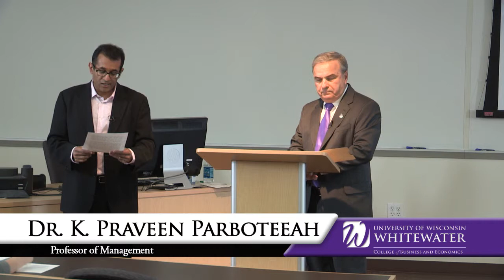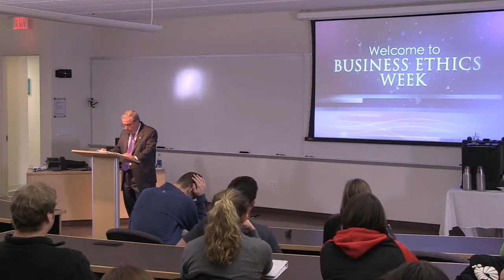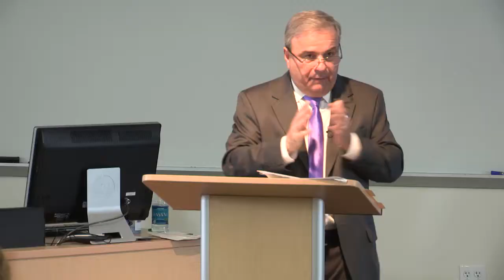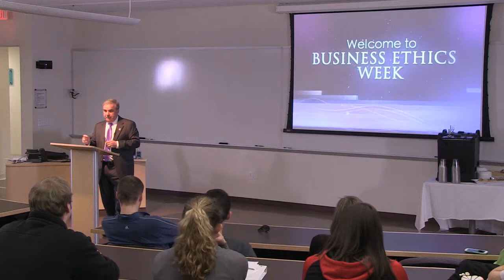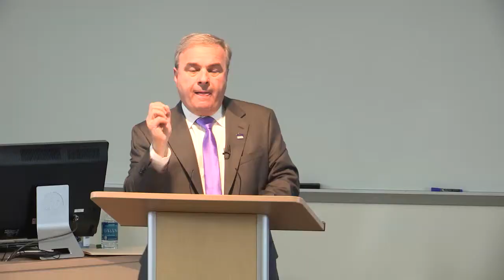Real World Ethics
Presented by Paul Sara

Paul had been in the outdoor advertising business for nearly 38 years and most recently served as President of Clear Channel Outdoor, Inc. -- Milwaukee Division.  Clear Channel Outdoor, Inc. is a subsidiary of Clear Channel Worldwide, headquartered in San Antonio, Texas, and is a global leader in out-of-home advertising. Some of the major venues of Clear Channel Outdoor include: Time Square Spectaculars, Piccadilly Circus in London, Block E in Minneapolis, Millennium Mile in L.A., Fashion Show in Las Vegas, Dundas Square in Toronto, Westgate City Center in Glendale Arizona, Boardwalk in Atlantic City.

Clear Channel Outdoor has seen tremendous growth in the U.S. market with the addition of unique and new out-of-home products, including the new digital billboards. "You add a talented and motivated team to the mix of new and innovative products and you have the key ingredients for a successful business."

Some of the local clients Clear Channel Outdoor, Inc. serves include: McDonalds, Target Corporation,  U.S. Cellular, Harley-Davidson, Miller Brewing Co., Potawatomi Bingo and Casino, Milwaukee Brewers, Wisconsin Lottery, BMO Harris Bank, Coca Cola, Children's Hospital and many others. In addition to servicing their regular clients, Clear Channel Outdoor, Inc. is deeply committed to their public service initiative. In 2013, Clear Channel Outdoor Milwaukee Division partnered with over 100 causes ranging from various run/walks, healthcare issues and help-lines, to fundraisers and community awareness programs, contributing over $2 million in advertising space.

Paul has been a Board Member of the Better Business Bureau Wisconsin since 1996 and served as Chairman of the Board from 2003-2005. Asked why he became a member of the BBB, he says, "Business ethics is not an old fashioned term and the BBB is the benchmark for integrity in business practices", he currently serves on the BBB board. Paul strongly believes in giving back to the community and is involved in a number of organizations which include, La Casa de Esperanza, the Steering Committee for Ronald McDonald Charities, Mahone Foundation and serves on the University of Wisconsin Whitewater College of Business & Economics Advisory Board, and a 2008 Graduate of the FBI Citizens Academy.

Paul and his wife, Jane, reside in Mequon, Wisconsin. They have three sons. Paul is a Graduate of UW-Whitewater B.S. Business Administration, 1972.